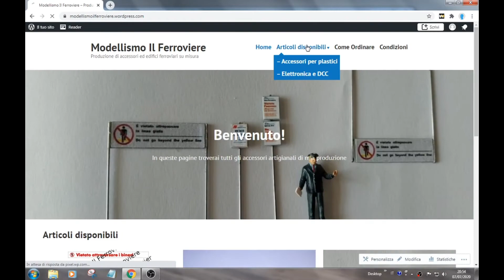Il mio nuovo sito è finalmente on line!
Se siete fermodellisti incalliti come il sottoscritto, è on line il mio nuovo negozio interamente dedicato
NON FATEVELO SFUGGIRE !! ;)

Per rimanere aggiornati su tutti i nuovi articoli seguitemi sulla pagina Facebook

Vi aspetto in tanti